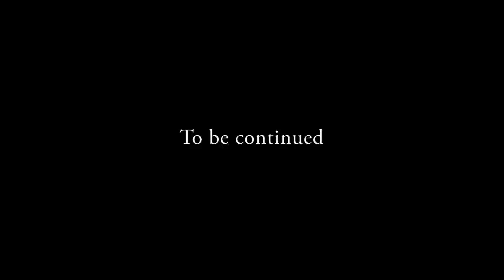The Long Dark Interloper Let's Play | Part 6: "The Cliff" | Series 3 Long Dark Gameplay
Things start hotting up as life becomes more difficult...

Let's play The Long Dark Interloper and try to last a bit longer! This Long Dark let's play gameplay walkthrough series will run until we die, hopefully taking in Timberwolf Mountain, Forlorn Muskeg and whatever else the game throws at us.

About this channel:
We do space, survival and strategy games here on GamerNate. Sub for first impressions, let's plays, discussion, guides, updates and the occasional cheeky story.